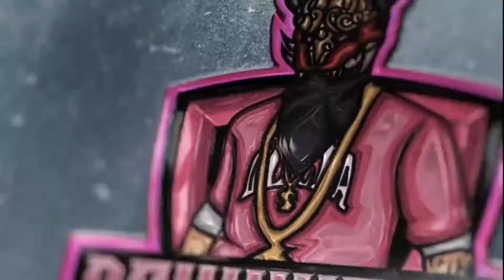Solo vs Squad op 19 Kills Booyah || Kya Aaj Ajju Bhai Milenge Solo vs Squad Mai???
1. Garena Free Fire Indonesia Live
2. Garena Free Fire Brazil Live
3. Garena Free Fire Brasil Live
4. Garena Free Fire India Live
5.Garena Free Fire Singapore Live
6. Garena Free Fire Thailand Live

TAGS IGNORE💝

Free
Garena free fire Phiên bản mới cập nhật Free Fire Battlegrounds
Top 1 Free Fire súng mới trang phục mới skin free fire top 1 free
fire mù mắt Highlight free fire FreeFire​ WastingMoneyInFreeFire​
fire video free fire factory free fire tik tok free fire tips and
tricksHighlight free fire FreeFire​ ElitePassSeason17​